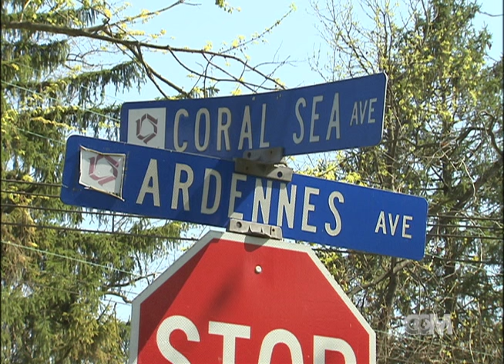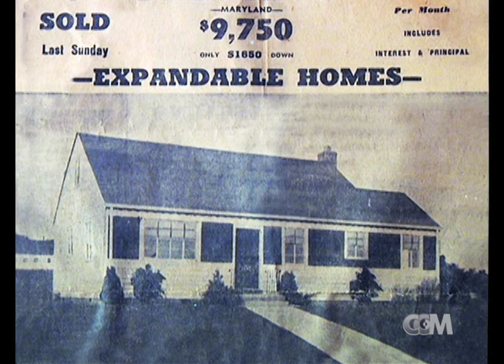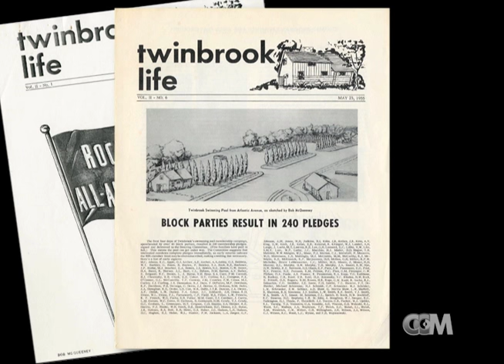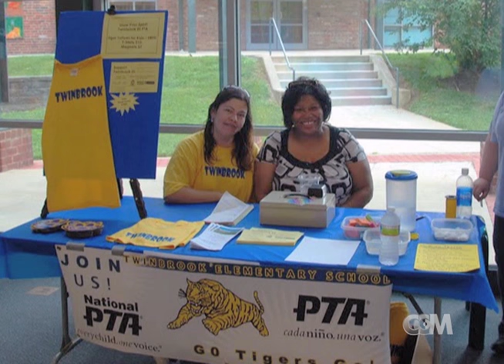History of Twinbrook (Paths #66)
The neighborhood of Twinbrook got it start post World War 2, when returning veterans were buying homes on the GI Bill. Historian Terry Lachine explains the history and describes the community that is still thriving today.